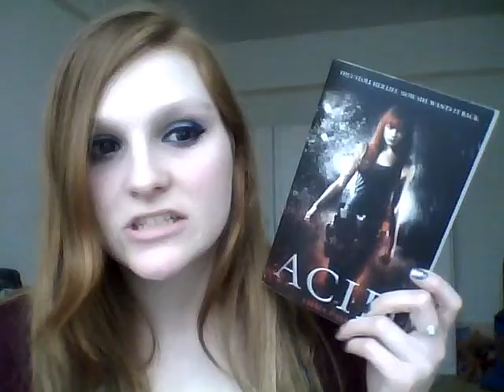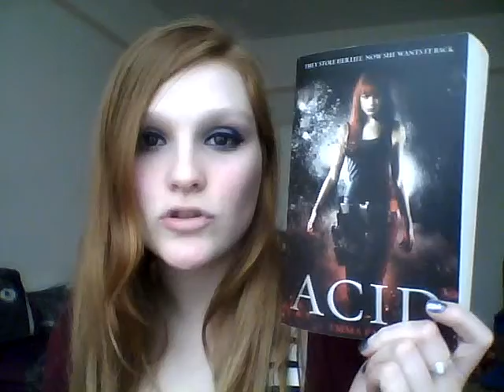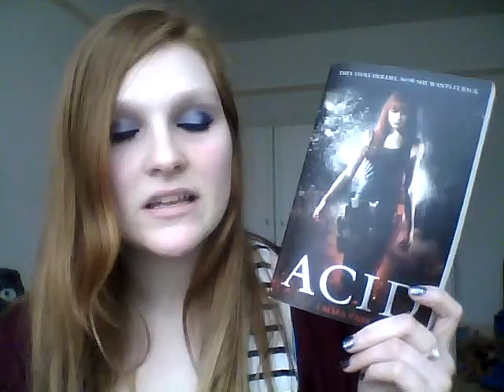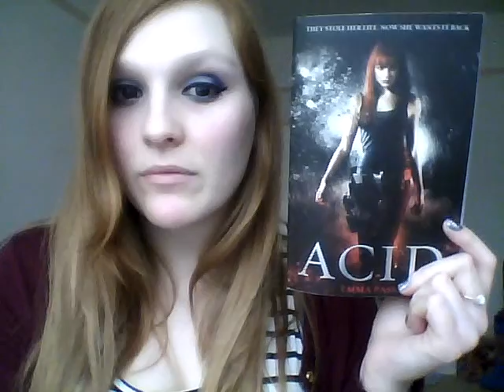Quick Book Review - ACID by Emma Pass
A basic video about a book I won on Goodreads :)